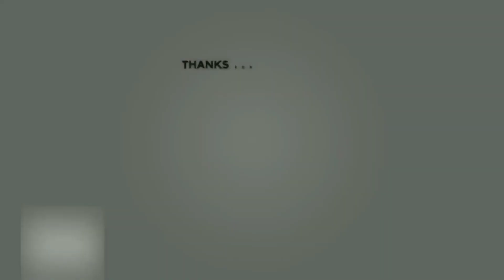Clutch clutch clutch @ pubg car fights and sqaud fights